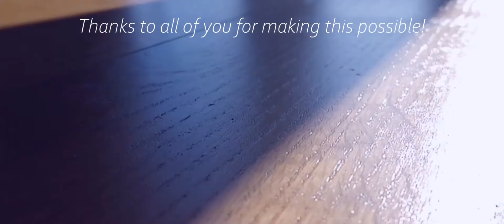100 Subscriber Special Video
Thanks to all of you of making this possible. I really thank you all!